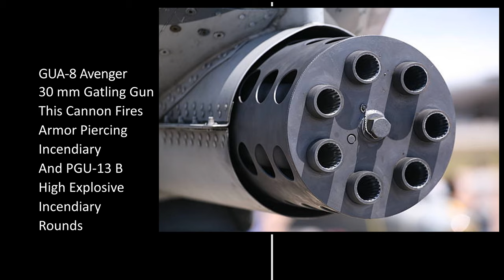A-10 Warthog U.S. Air Force.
The first flight of the A-10 was in May 1972, and a total of 713 aircraft were produced. Production came to an end in 1984. The aircraft has a 7 barrel 30 mm Gatling Gun. The design concept was to build the airplane around the  Cannon. This proved to be very effective at ground support for troops, and the world's most awesome Tank Killer. Visit @BobTripp-gk9mr